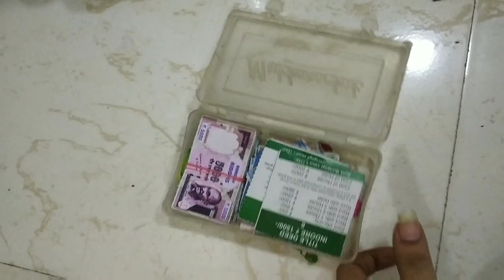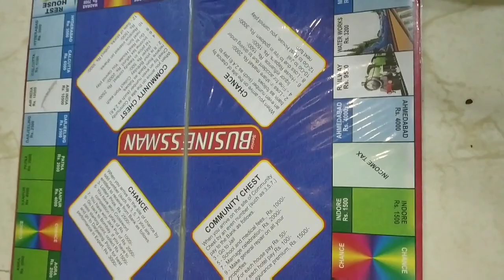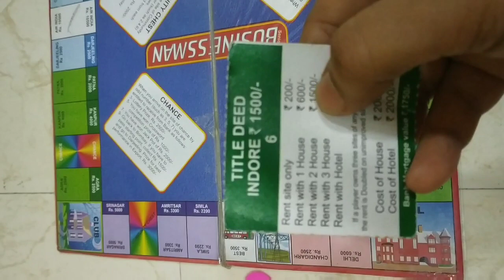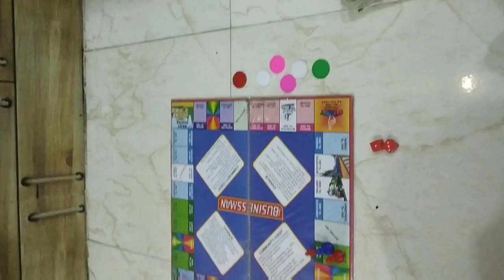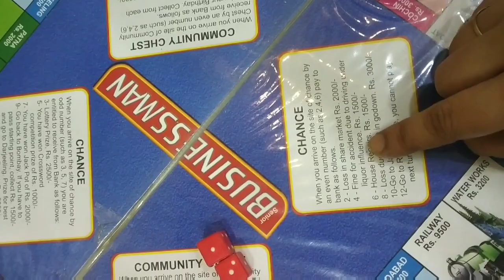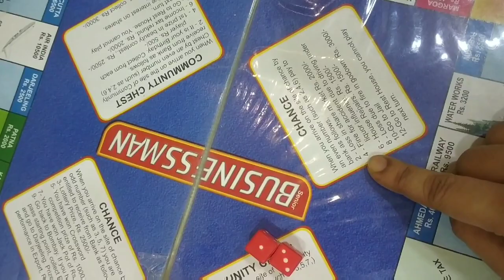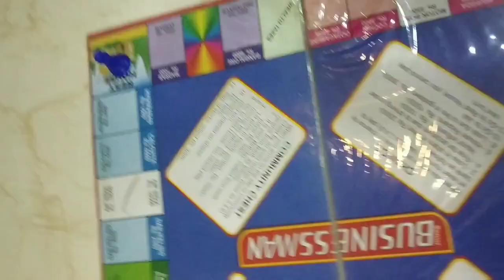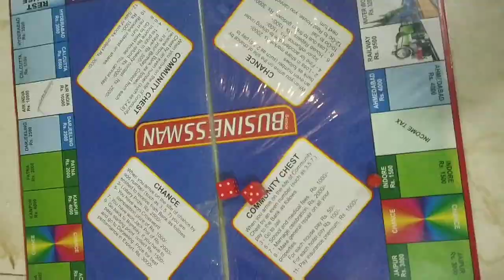How to play Business Game, Vyapar Game kese khele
Business Game rules, How to play Business Game, Best game to play for 3 to 4 hours, Mind Game, Best game to play with kids, Best game to play with Friends, picnic game.